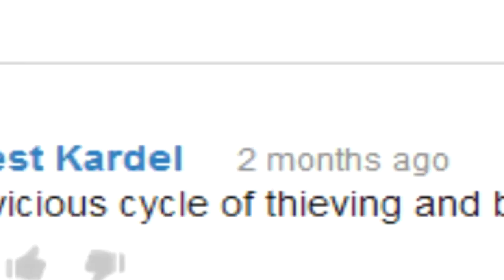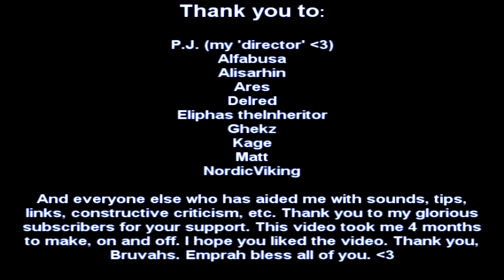The Vicious Cycle of Blood Ravens (100 Subscriber Video)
I present to you, glorious subscribers, the Vicious Cycle of Blood Ravens. Usually a Vicious Cycle is done in GMod, but I decided to challenge the norm (and myself) to do it via animating still pictures in the style of Alfabusa. This video took 4 months to complete. There were tons of thought and care put into the execution. Not to mention, there were great amounts of planning and editing. This video was a huge learning stretch for me. I can bore you with all the details of the video's creation, but for now, just enjoy the video.   I would like to additionally thank TechPriest Kardel for unknowingly giving me a video idea in a comment on "Thieving Magpies". Thank you and the Emperor protects  --  ZMandoness66